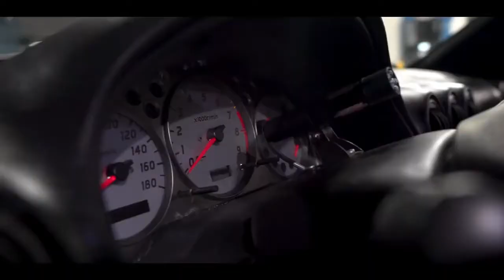Efe Yondu - Poppin